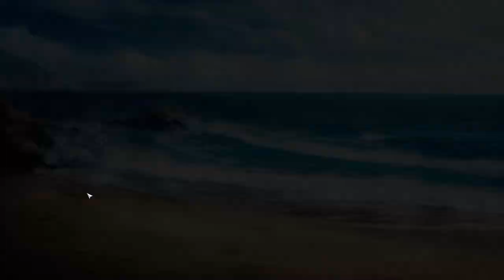【Nobunaga's Ambition: Awakening】Nobunaga Besieged【#7】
Chat Rules:
1. Be nice to other viewers. Don’t spam or troll
2. If you see spam or trolling, don’t respond. Just block, report, and ignore those comments.
3. Talk about the stream, but please don’t bring up unrelated topics or have personal conversations.
4. Mentioning other content creators in chat is permitted, but please keep it related to the stream.
5. Chatting before stream is fine.
6. Backseating is usually fine, unless I say otherwise.